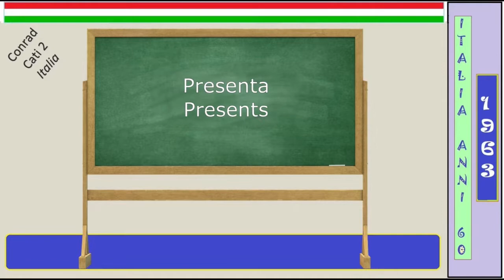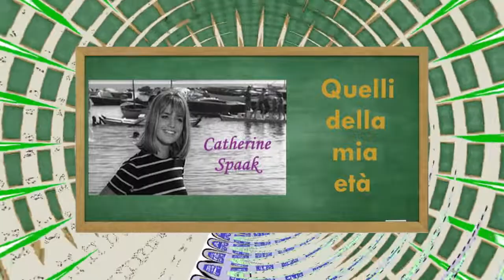Catherine Spaak - Quelli della mia età 1963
Questa è La Play List Italia Anni 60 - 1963
Per Ascoltare le canzoni Italiane dell'anno 1963
La Trovi Qui: